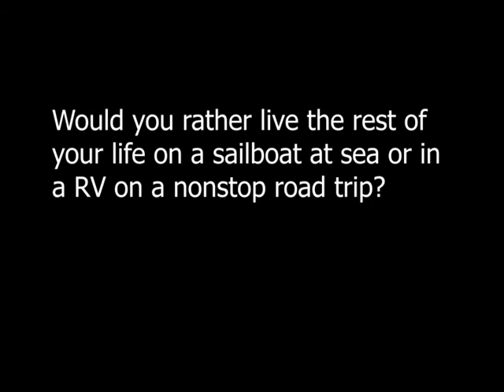MS Sick News Tuesday, March 2